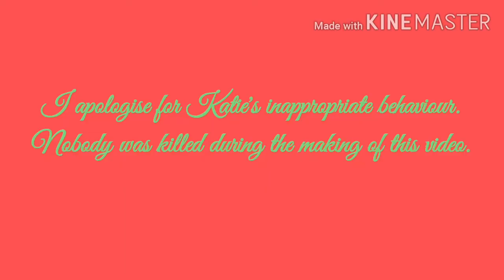[YTP] Katie's Yo Kai Watch self-destructs due to overuse (Unfunny)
You know how Nate overused his Elda? Katie got into the act too, with her Yo Kai Watch. It seems to be like a running trend.
Yo Kai Watch belongs to Nintendo, Level 5, TV TOKYO and OLM. Totally unofficial.